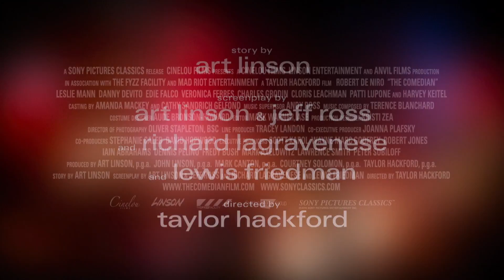The Comedian Official Trailer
An aging comic icon, Jackie Burke (Robert De Niro) has seen better days. Despite his efforts to reinvent himself and his comic genius, the audience only wants to know him as the former television character he once played. Already a strain on his younger brother (Danny Devito) and his wife (Patti LuPone), Jackie is forced to serve out a sentence doing community service for accosting an audience member. While there, he meets Harmony (Leslie Mann), the daughter of a sleazy Florida real estate mogul (Harvey Keitel), and the two find inspiration in one another resulting in surprising consequences. Through the alchemy of their unlikely friendship, Harmony and Jackie overcome their own emotional damage and emerge as better people.